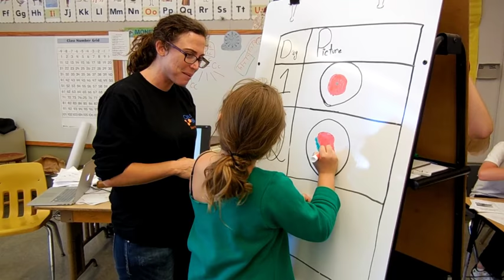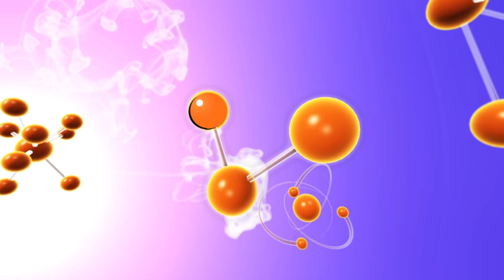Science for kids at Celsius and Beyond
Learn from parents, teachers and kids what it's like to go to Celsius and Beyond's programs.